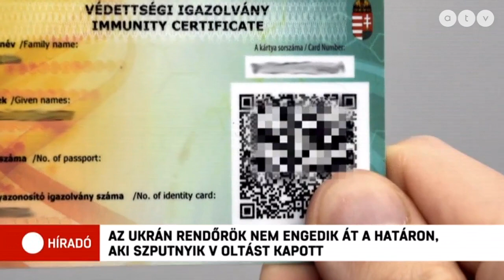Visszafordítják az ukránok azokat a magyar állampolgárokat, akik Szputnyik V oltást kaptak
Ahogy arról pénteki Híradónkban beszámoltunk, hiába könnyítették meg a magyar állampolgárok számára a határátlépést Ukrajnába, valójában nem elég felmutatni a védettségi igazolványt. Azóta, ha lehet, tovább bonyolódott a helyzet, hiszen az ukrán hatóságok azonnal visszafordítják azt, aki Szputnyik V oltást kapott. A korábbi záhonyi határátkelő parancsnoka szerint politikai okokra vezethető vissza az orosz oltóanyag tiltása.